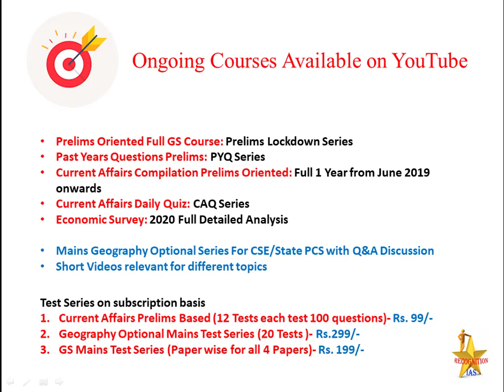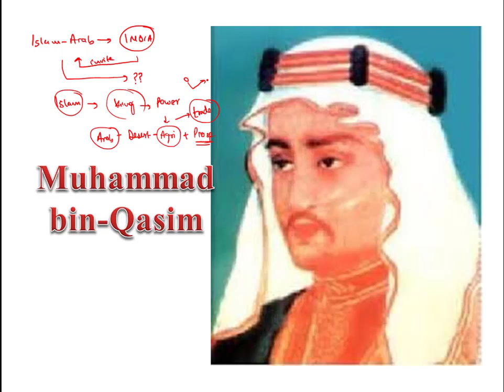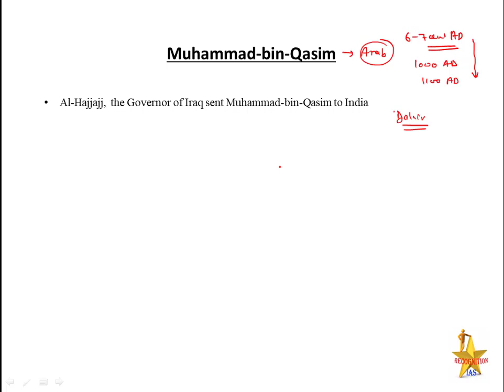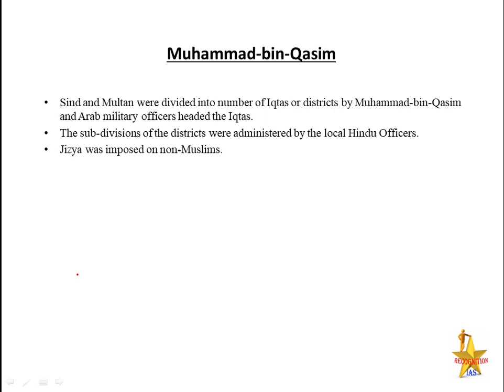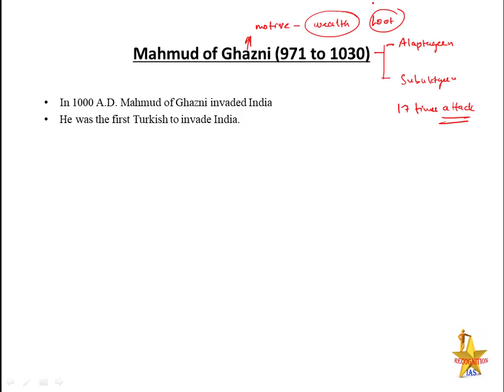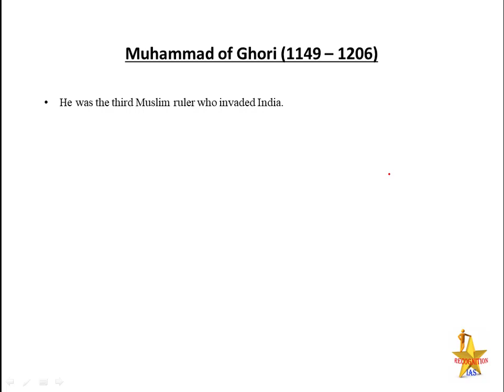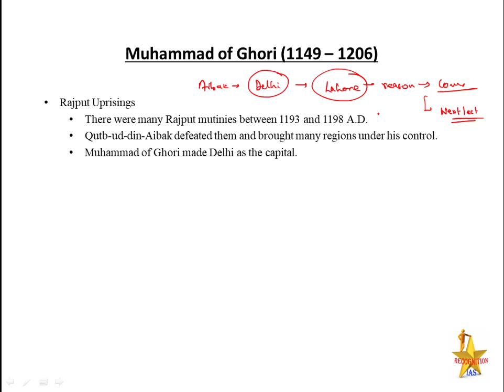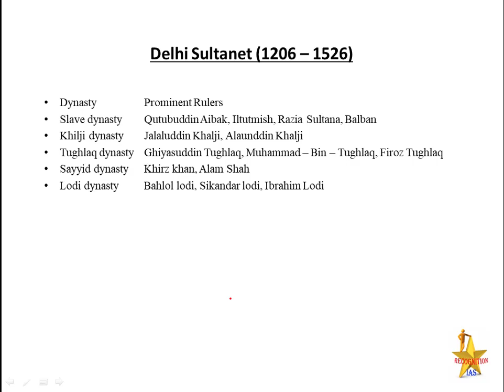Medieval History: Arab & Turk Invasions in India, Muhammad Bin Qasim, Ghaznavi, Muhammad Ghori